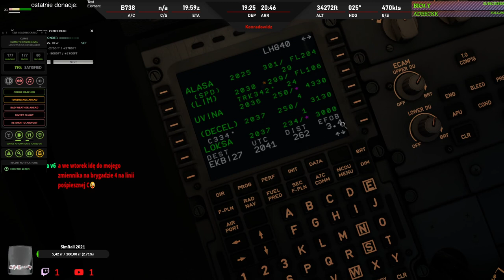XPlane 11 #87 EDDF(Frankfurt) - EKBI (Bilund) Airbusem A320 taxi and takeoff (cz.2/4)